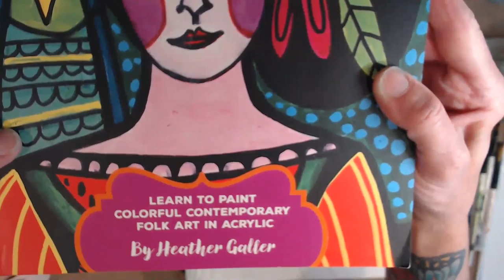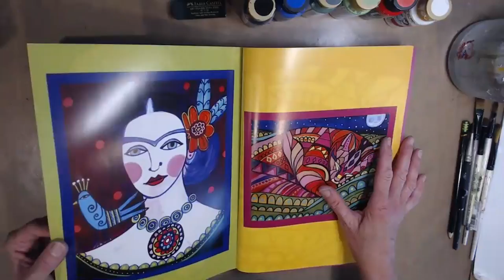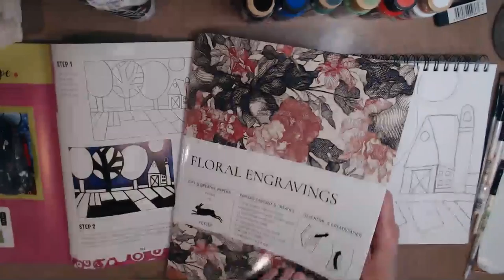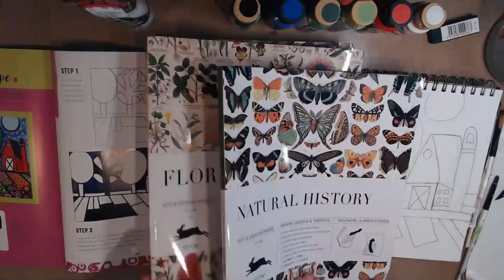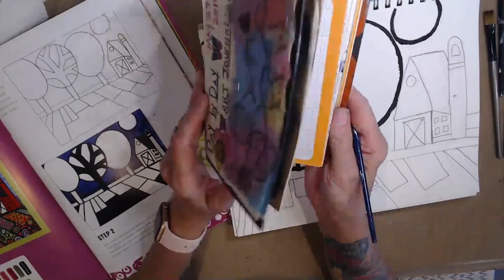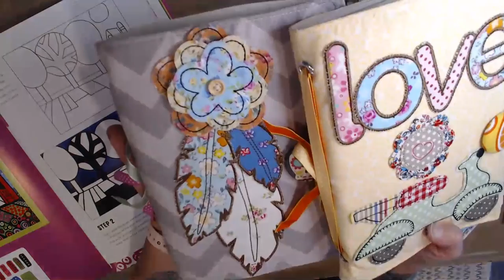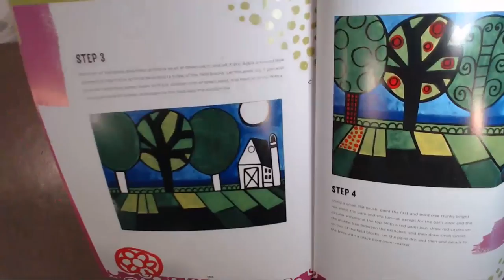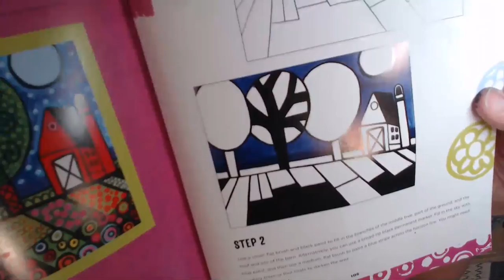Folk Art Farmhouse landscape